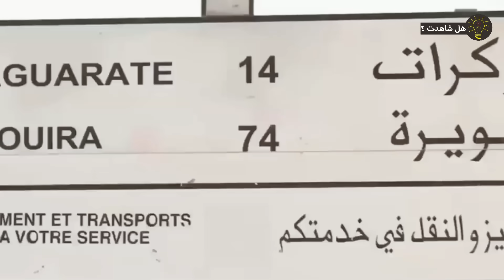عاجل.. سفينة تحمل مواد خطيرة تستنفر السلطات المغربية ومرتزقة البوليساريو يستعدون للهجوم على الكركرات